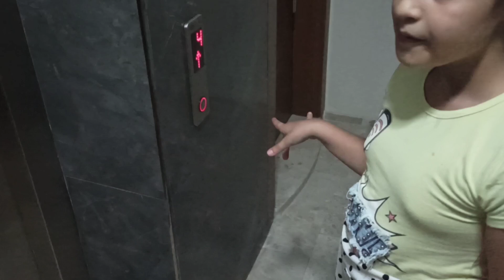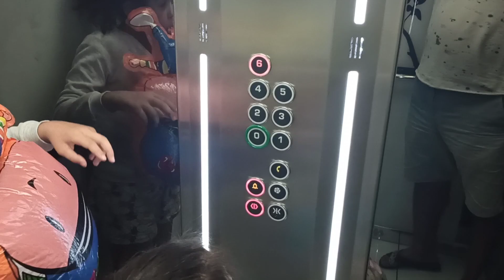Asansörde 3 tane uçan balon bulduk, Uçan balonları asansörden aldık Uçurduk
Melisa Azra ve Nisa Asansöre binerek aşağı inmek istediler. Asansör açıldığında içinden bir sürü uçan balonlar buldular.